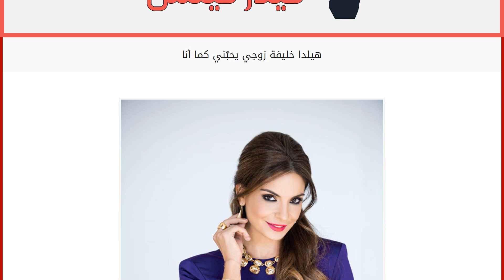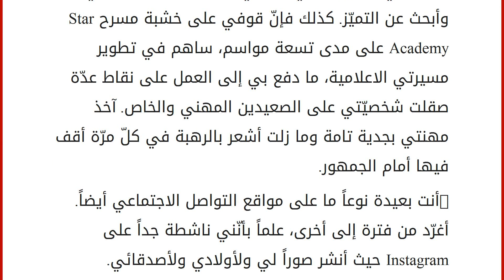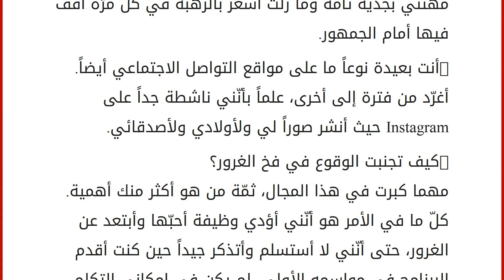هيلدا خليفة زوجي يحبّني كما أنا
إقراألمقال كاملا :
حوار: Nicolas Azar، تصوير: Roger Moukarzel، تنسيق:Sarah Mourtada، ماكياج: Christian Abou Haidar، تصفيف شعر: Victor Keyrouz.
يتساءل كثيرون عن سرّ جمالها وتألقها الدائم بإطلالة مشرقة ومتجدّدة…. هي بنظر الملايين صاحبة جمال طبيعي، لا سيّما مع امتلاكها ملامح شرقية لا تحتاج إلى وضع الكثير من مساحيق التجميل كي تبدو غاية في الجاذبيّة. اللافت أنّ إشراقتها تتجلّى حالياً في برنامج انتظره المشاهدون منذ عامين بفارغ الصبر. هي مقدّمة برنامج Star Academy والإعلامية الأولى التي قدمت برنامجاً على مدى تسعة مواسم، هيلدا خليفة. «هيا» التقتها وأجرت معها حواراً إليك مقتطفات منه (اقرئي المزيد في العدد 296 من مجلة «هيا»).
-مضت على عرض برنامج Star Academy بضعة أسابيع. كيف تقيّمين ذلك، خصوصاً أنّ آراء مختلفة أبديت بشأنه حتى الآن؟
يحقّق البرنامج نجاحاً لافتاً وهذا ما ألمسه من خلال مواقع التواصل الاجتماعي الخاصّة بي،